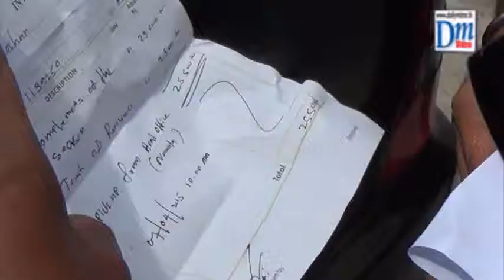Prabath Jayawickrama - Department of Excise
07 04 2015 Leading florist caught selling foreign liquor 1